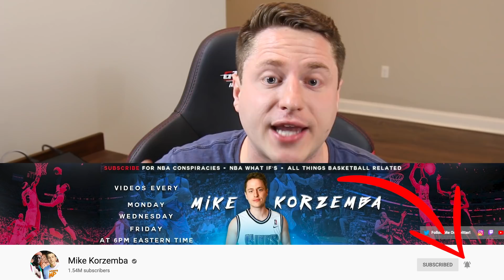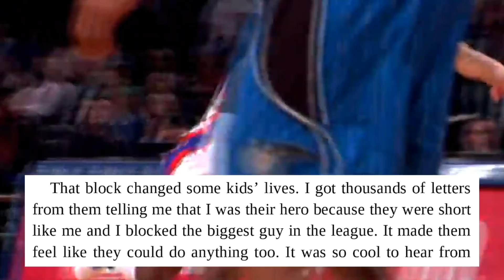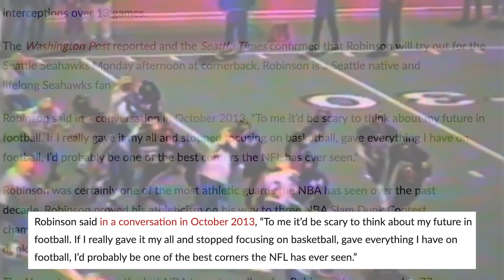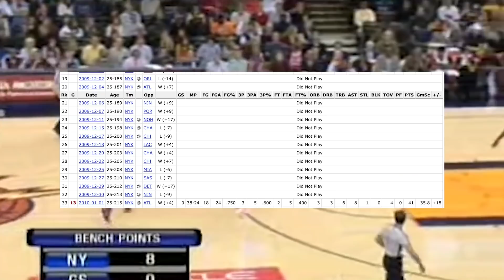5 Stories That PROVE Nate Robinson was NOT HUMAN!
These Stories Prove Nate Robinson was NOT HUMAN!